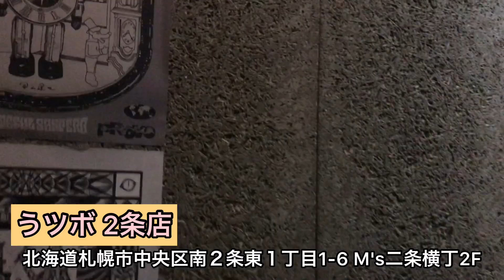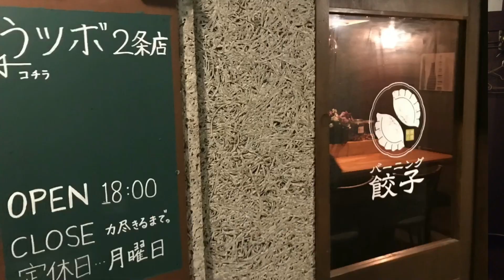【北海道】【夜のおすすめ】お酒を飲みながら楽しめるたこ焼きバー「うツボ２条店」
北海道住みます芸人のコロネケンです

今回は、2019年11月オープンしたたこ焼きを食べながらお酒を飲むことができる
たこ焼きバー「うツボ２条店」をご紹介します！

深夜まで空いているので、最後のシメとしていくのにもってこいのお店となっています！
定番のソースからなめたけバターといった変わり種まで様々なたこ焼きを楽しめます！